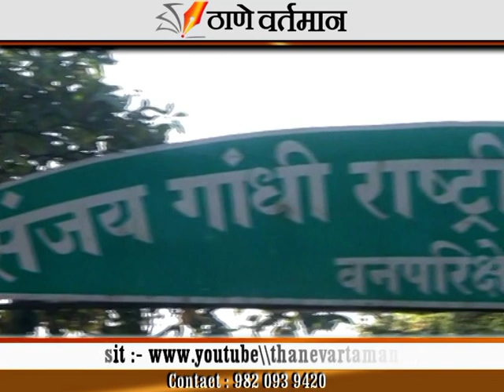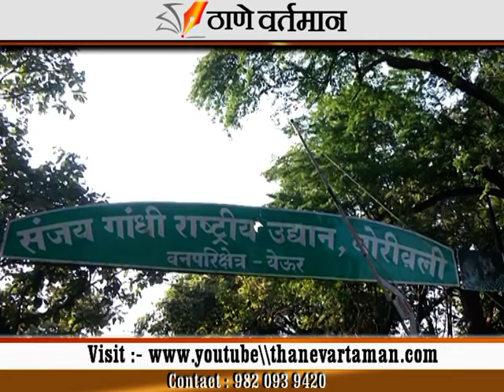येऊरमधील प्रभात फेरीसाठी प्रवेशपत्र बंधनकारक